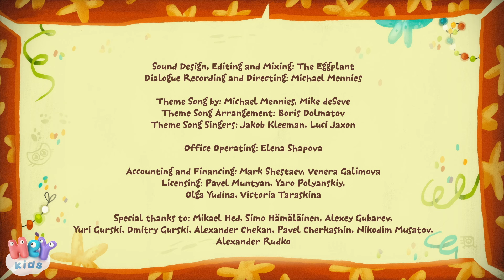Kit és Kate : A cilamila-bugi | Cica mese | Rajzfilmek magyarul - HeyKids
A gyerekeknek szánt új oktató célú Kit és Kate rajzfilmek két aranyos kiscica kalandjait élvezhetjük!

Kit és Kate # 42: A cilamila-bugi
ÖSSZEFOGLALÓ: Kit és Kate táncosként szerepelnek a “Ki mit tud?” műsorban, azonban rettenetes teljesítményt nyújtanak, mert Kate nem adott húgának elegendő időt, hogy megtanulja a mozdulatokat.

Tanulság ▶ Csak mert neked könnyen megy valami, másnak még lehet, hogy nehéz.

Kit és Kate - rajzfilmek magyarul
Miközben Kit és Kate, a két testvér azon tanakodnak, hogy mitévõk legyenek, bemásznak egy dobozba, ahol valamilyen tárgyra bukkannak. A testvérek ezután kiszállnak a dobozból, majd a fellelt tárgyhoz kapcsolódó 'kalandra' indulnak. Azonban sokszor balszerencsés véget érnek kalandjaik, mivel a testvérek rosszalkodnak - hol Mici, hol Maci a hibás, de az is elõfordul, hogy egyformán azok mindketten. Ekkor felbukkan a testvérek apja vagy anyja álruhában, meghallgatja a testvéreket, majd tanácsot ad nekik. Õk - eközben felismerték szülõjüket - megköszönik a tanácsot, majd újra nekilátnak 'kalandjuknak', ezúttal néhány dolgot máshogy tesznek, így sikerrel fejezik be.

HeyKids.hu - Teljes mesék magyarul és gyerekdalok

Licensed to Vveee Media Limited by Toonbox.